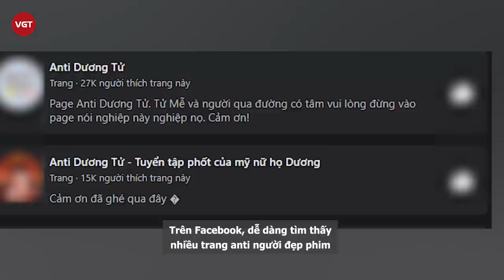Dương Tử bị đàn chị Na Anh chỉ trích thẳng mặt giả tạo, không lễ phép ngay trên sóng truyền hình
Dẫu được đánh giá cao về diễn xuất lại sở hữu nhiều tác phẩm “làm mưa làm gió” trên màn ảnh nhỏ song Dương Tử vẫn bị cho là một trong số diễn viên bị ghét nhất làng giải trí Hoa ngữ với vô số ồn ào về cách ứng xử kém duyên, thái độ hạch sách nhân viên, hơn thua với đồng nghiệp hay nghi án phẫu thuật thẩm mỹ